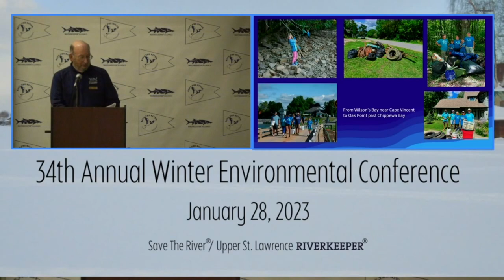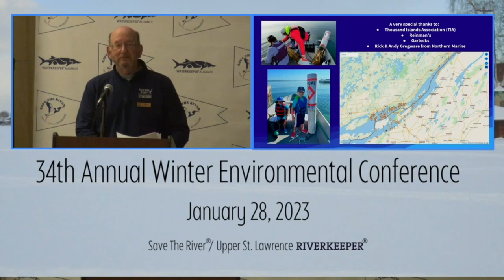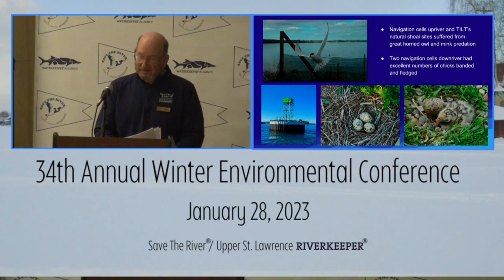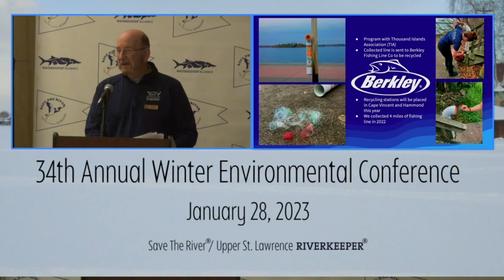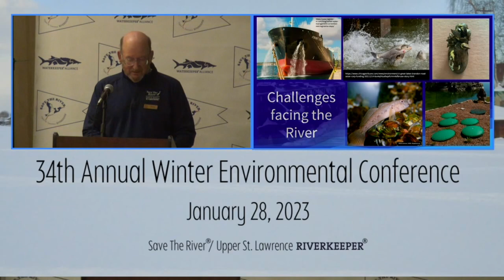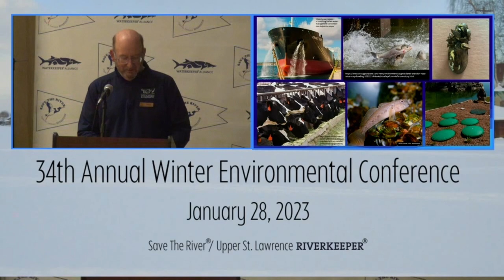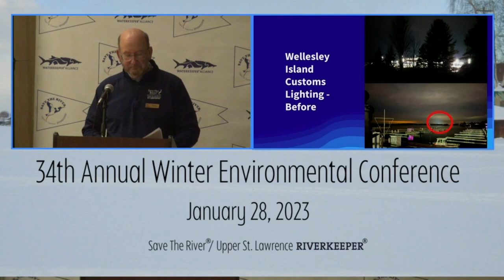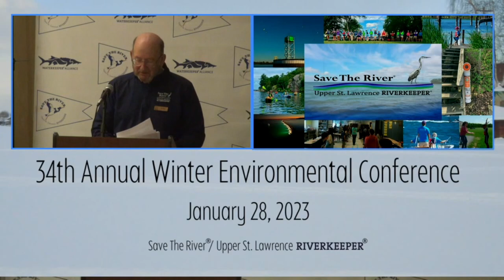WEC 2023 - State of the River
John Peach, Executive Director of Save The River and Upper St. Lawrence Riverkeeper, provides an update on important river issues and STR's latest